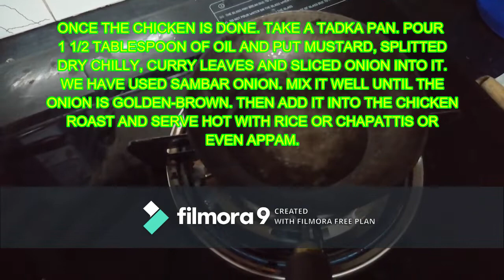EID SPECIAL CHICKEN ROAST/ഈദ് സ്പെഷ്യൽ ചിക്കൻ റോയ്സ്റ്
This video is about making home based chicken roast. We have used ingredients which is easily available at our home. We have used just basic indian masalas. Try it at your own and give your valuable comments. Please press like if you liked our video. Press bell icon for notification of our new videos.